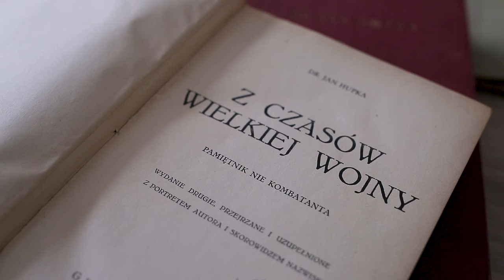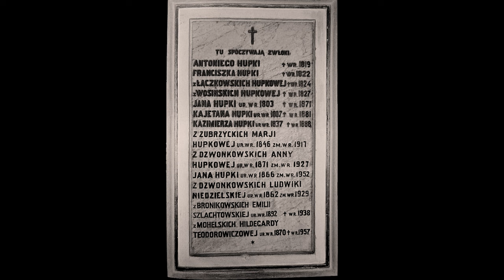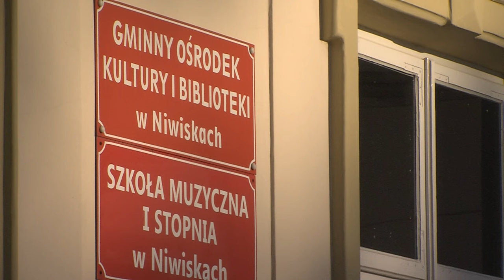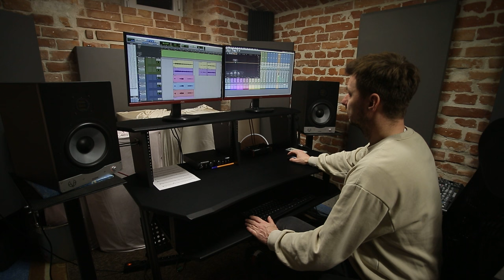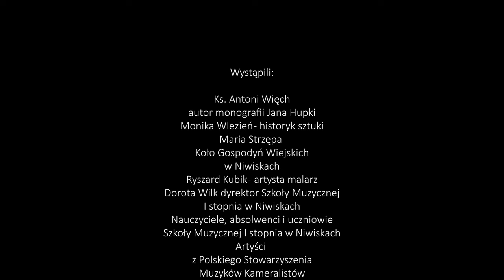Niwiska historie w dworze zaklęte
Film promujący zespół Parkowo-Dworski w Niwiskach